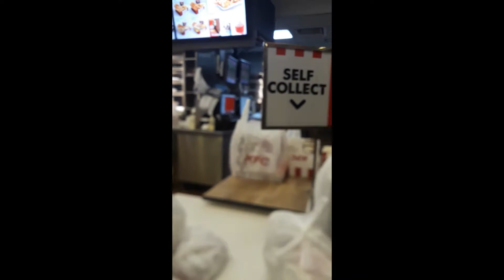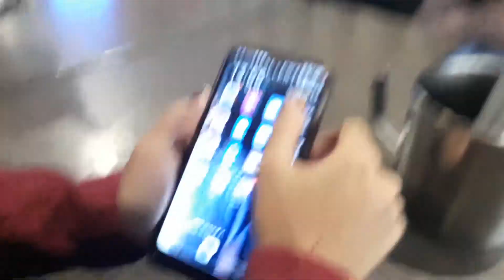DAILY VLOGS 4 | 15 FEB 2020 - 28 FEB 2020